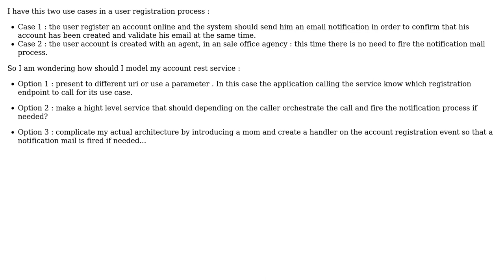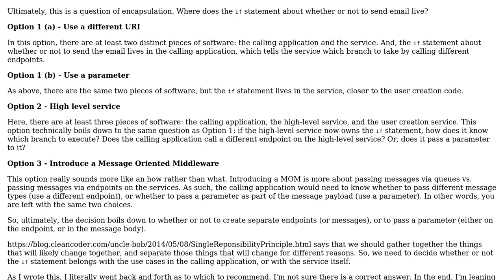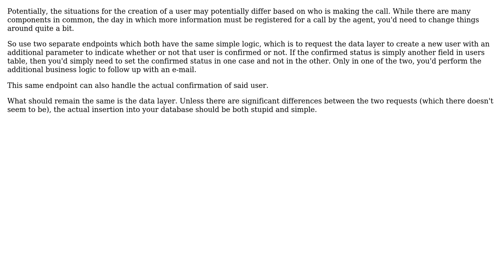Software Engineering: Microservice /Soa : how to fire notification depending on the caller?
With thanks & praise to God, and with thanks to the many people who have made this project possible! | Content (except music & images) licensed under CC BY-SA | Music | Images & others | With thanks to user Neil user Dypso user aridlehoover and the Stack Exchange Network Trademarks are property of their respective owners. You are responsible for your own actions.